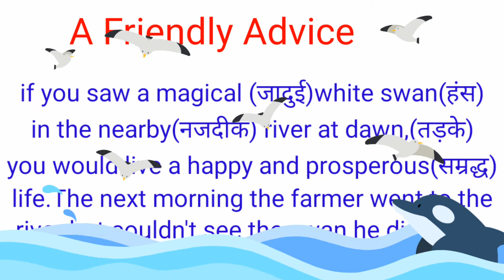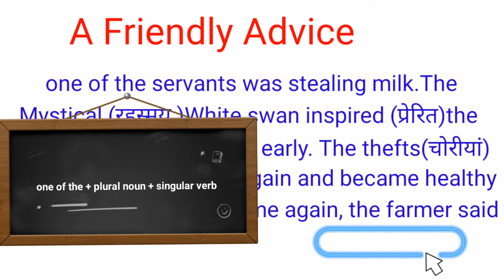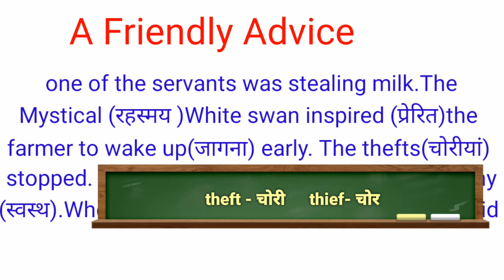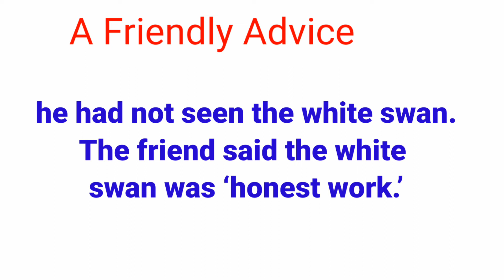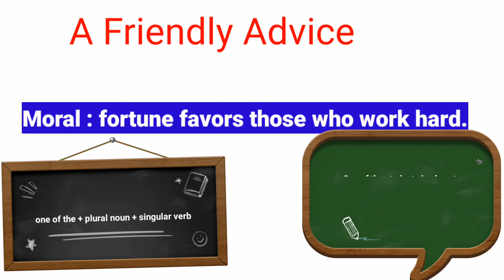English Reading Practice| English Short Story| Moral Stories in English| इंग्लिश सिखाओ| Eng पढ़ना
This video will help you to LEARN📒:
English reading with Hindi meaning
इंग्लिश सिखाओ
Moral Stories in English
English A Friendly Advice Story in hindi
इंग्लिश लिखना और बोलना कैसे सीखे
If you are eager to learn do "English reading practice' through stories, you've landed on the right channel.
Regards
 English Battle
Regards
English Battle